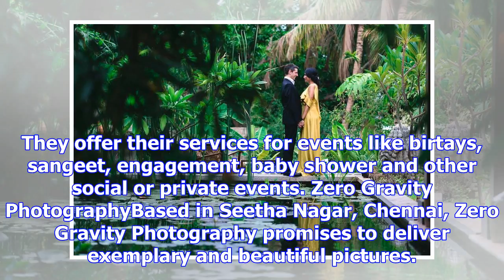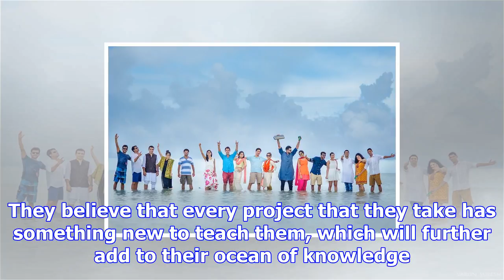Top 14 wedding photographers in chennai | candid photography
Author: Sakshi Gupta | Updated: December 6, 2017 3:40 ISTWedding photographs are the best part about...